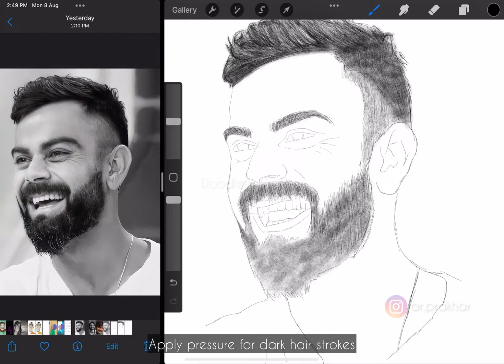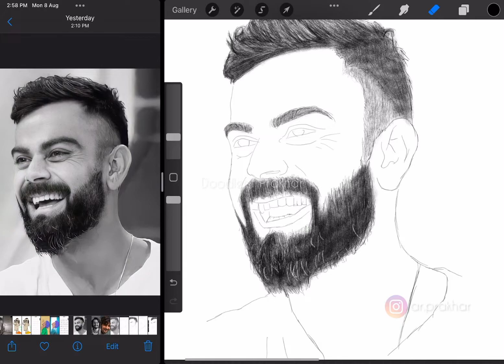Drawing digital realistic beard in Procreate for beginners (Part 2)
For this tutorial I have used only the default Procreate brushes. Brushes used are 2B charcoal brush for base, Peppermint brush for hair strokes and Script calligraphy brush as eraser for adding highlights.
In the earlier video I have shown how to draw realistic hairs.. Make sure you check that out too.

Doodleist Prakhar